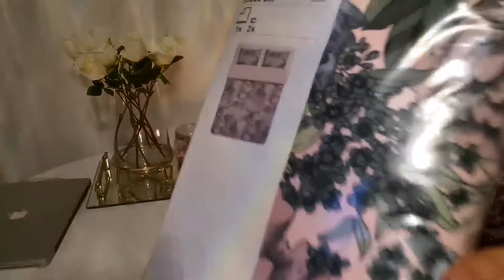شاركت معاكم مشترياتي من إيكيا 💕 والأثمنة كذلك 😊 شنو خديت من عندهم🤔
حسابي في الانستغرام :

miminorwayvlogs